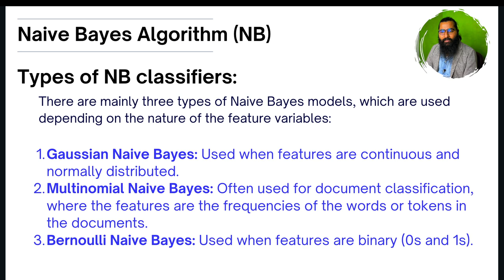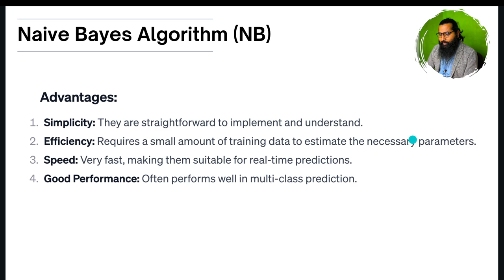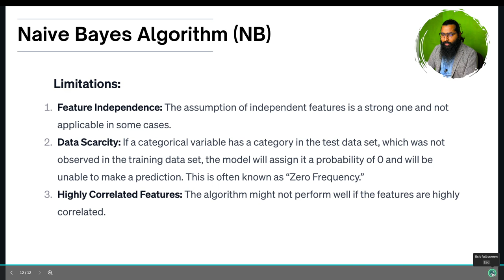Types of Naive Bayes Algorithm | NB (Part-2)